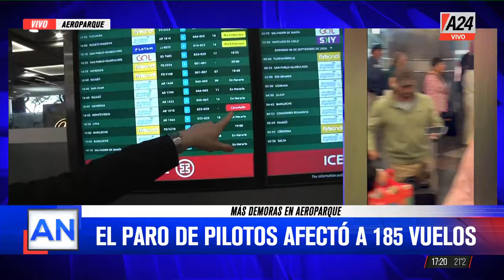✈️🧳 VOLAR, UN SUPLICIO: Tras el paro, más demoras en Aeroparque: 185 vuelos fueron afectados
👉 Paro de pilotos, hay más demoras en Aeroparque. La medida afectó a más de 16 mil pasajeros y 185 vuelos.